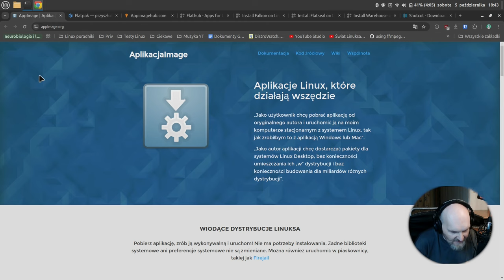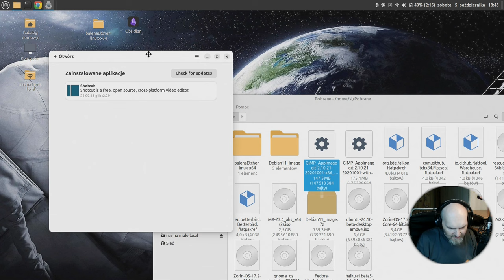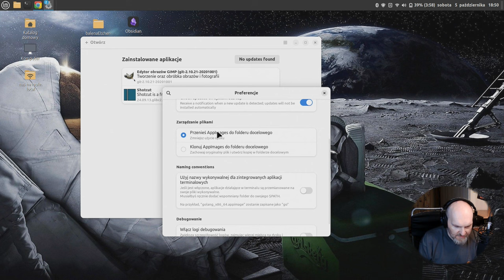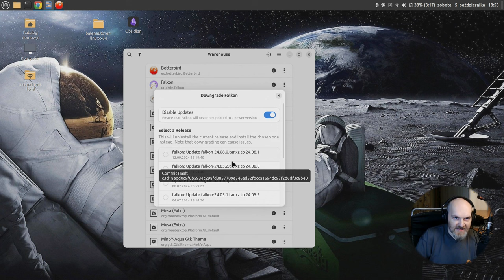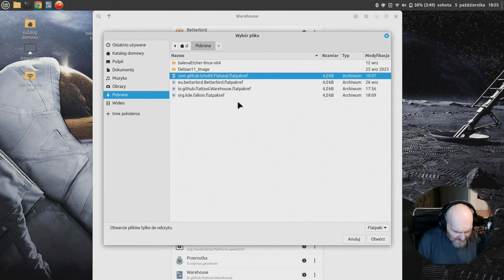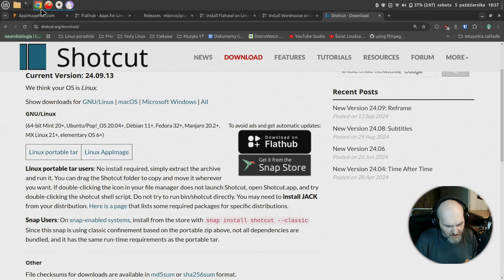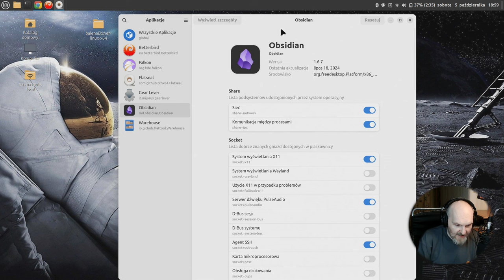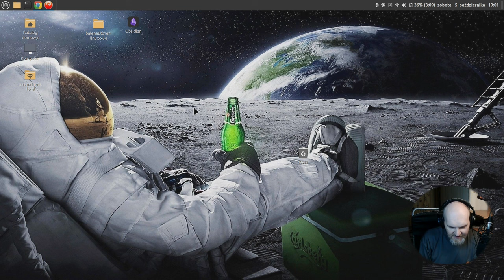PORADNIK - Ułatw sobie pracę w Linuxie z Appimage i Flatpak - Gearlever , Warehouse i Flatseal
Dziś ponownie poradnikowo, dzięki jednemu z widzów który kilkanaście tygodni temu prosił o opis tych programów dziś je prezentuję. Używasz Flatpak lub Appimage ? - Te programy są obowiązkowe bo bardzo ułatwią pracę z tymi formatami dostarczania aplikacji w Linuksie. Zobacz sam - życie staje się prostsze.

Zapraszam na konferencję poświęconą Opensource i Linuksowi:
Organizatorem jest PLUG Polska @polskagrupauzytkownikowlin4475

Czasówka / Timestamps
00:00 Kilka zdań na wprowadzenie od ojca prowadzącego
00:44 Na sucho o prezentowanych programach - skąd i jak pobrać
01:44 Gearlever - jak używać i co potrafi - do Appimage
04:38 Warehouse oraz Flatseal czyli ogarnij appimage bez bólu 4 liter flatpaki
13:22 Podsumowanie